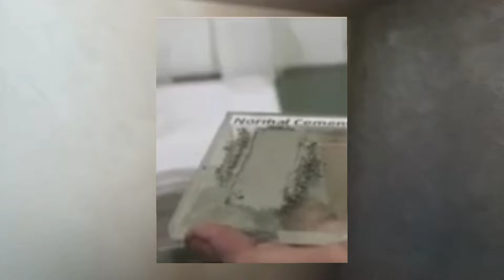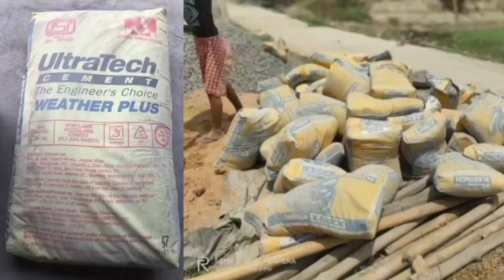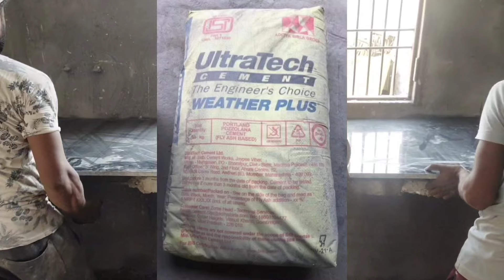Best cement for house construction | best cement in india for house construction | waterproof sheet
Best waterproofing cement in India | best cement for house construction | waterproofing | cement

PLEASE FOLLOW ME ALSO ON INSTAGRAM & FACEBOOK 🙏🙏

video Topic ::::
Best waterproofing cement in India
Best cement for waterproofing
Best cement in India for house construction
Cement
Waterproofing
How to choose cement for Construction
Construction
Best cement for house construction
Concrete technology important questions
Cement crumbling in water
best waterproofing material in india for
roof
best waterproofing for concrete roof
best dhalai cement in india
water proofing cement paint for walls
adhesive cement for waterproofing
how to mix waterproof cement
top cement company in india
waterproofing liquid for concrete
best cement for roof in tamilnadu
waterproof sealant for concrete
asian water proofing cement paint
best chemical for waterproofing
water proofing treatment on cement sheet
ultratech waterproofing chemicals